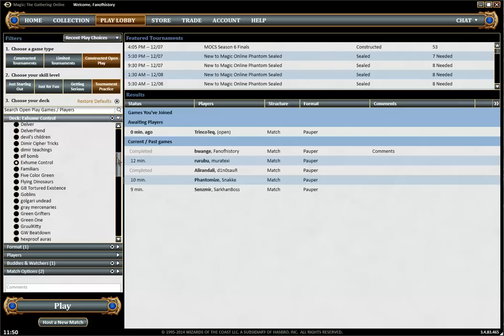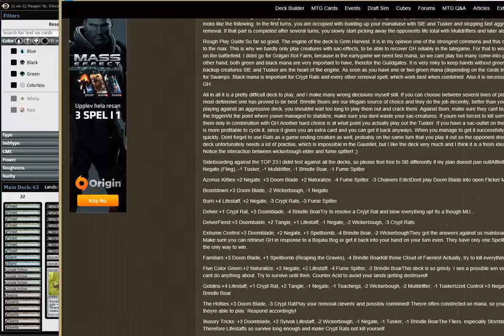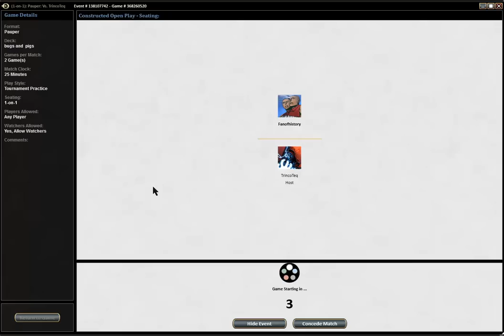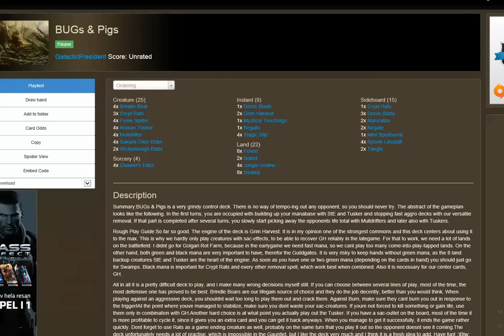Pauper Gauntlet S02 R06 Bugs & Pigs vs Stompy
More Pauper content on MagicGatheringStrat